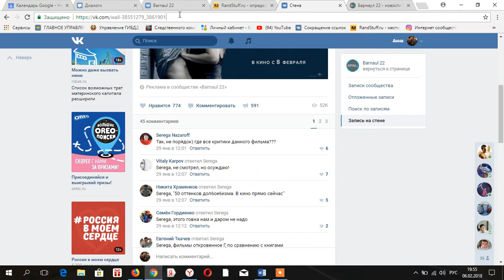Итоги розыгрыша от Сети кинотеатров «КИНОМИР» вк